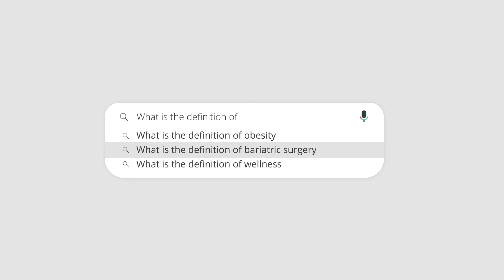How to Define Bariatric Surgery and Why It's a Metabolic Procedure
Bariatric surgery is more than just a change in the anatomical make up of a patient and a reduction in their stomach size. More evidence points to the fact that Bariatric surgery is a metabolic procedure that alters the hormones in the stomach and the brain to cause a biochemical reaction that results in weight loss.

In this video, Dr. Charles Procter at Beltline Health, talks about the science behind weight loss surgery that leads to long-term and significant weight loss for many patients.

To read more about the details of this metabolic procedure, check out this article